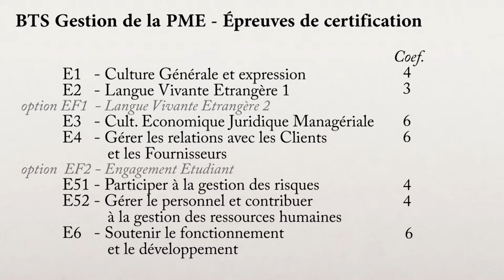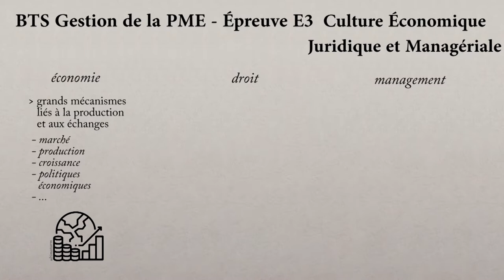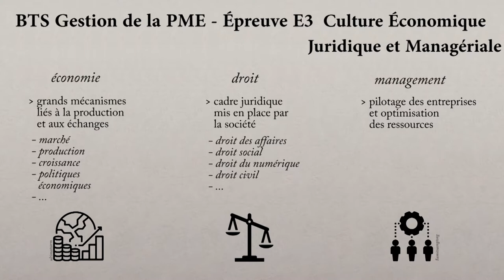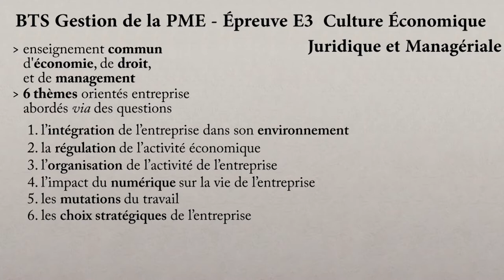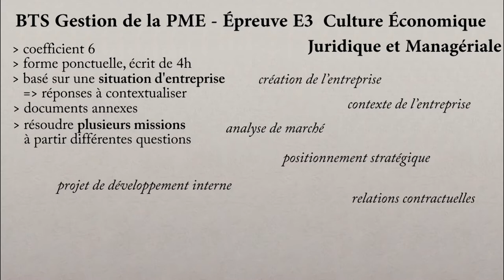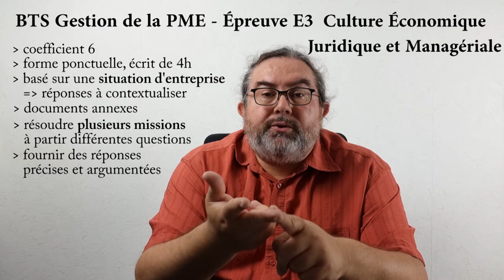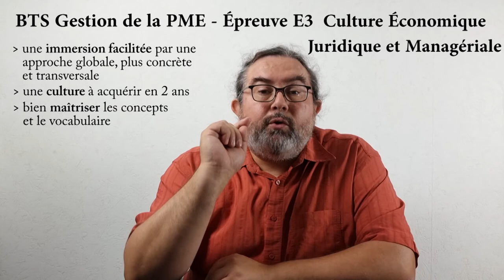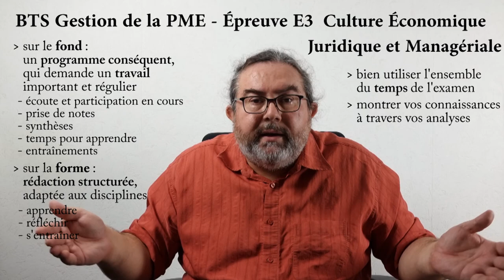Comprendre et réussir l'épreuve E3 - Culture Economique Juridique et Managériale (CEJM)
Comprendre et réussir l'épreuve E3 - CEJM

Cette vidéo présente de manière globale l'épreuve E3 de Culture Economique Juridique et Managériale (CEJM) du BTS Gestion de la PME et d'autres BTS tertiaires.

Cette épreuve est évaluée sous forme ponctuelle, en fin de 2e année, lors d'un écrit de 4h.
A partir d'un dossier documentaire axé sur une entreprise, les candidat.es doivent répondre à plusieurs questions qui permettent d'aborder des problématiques économiques, juridiques et managériales dans un contexte professionnel.
En BTS GPME, l'épreuve E3 compte pour un coefficient de 6.

Pour réussir cette épreuve, il faut avoir travaillé régulièrement au long des 2 années de préparation.

D'autres vidéos sont disponibles sur chacune des épreuves du BTS GPME (certaines sont en cours de réalisation) :

00:00 Introduction
00:37 Une épreuve "Générale"
01:20 Economie Droit Management
03:15 Les 6 thèmes de CEJM
04:23 CEJM appliquée
04:55 Déroulement de l'épreuve E3
07:16 Conseils pour réussir en CEJM